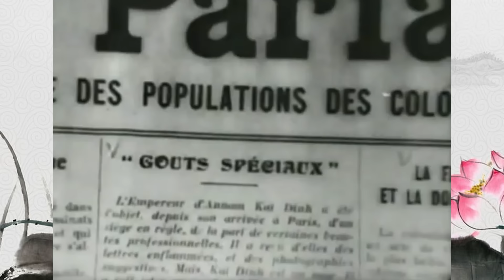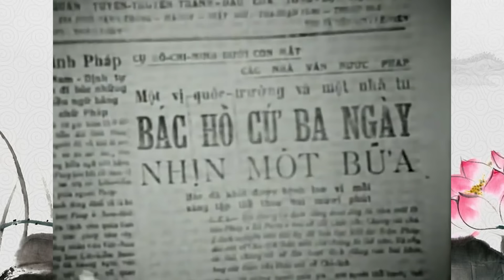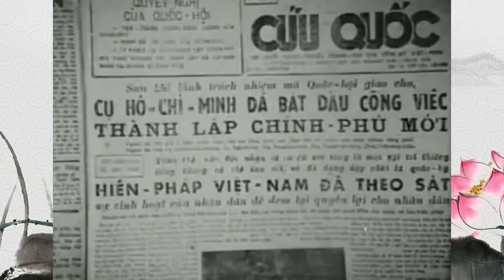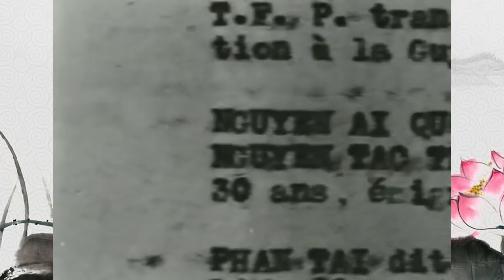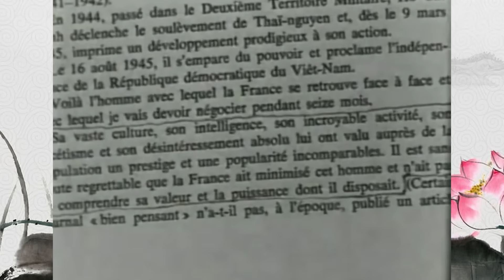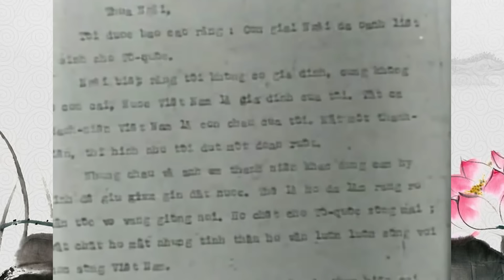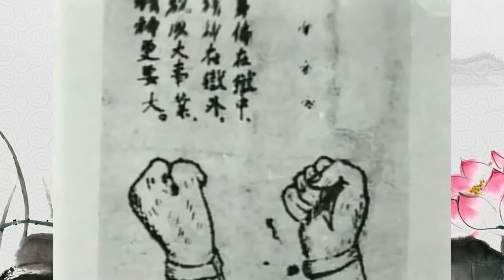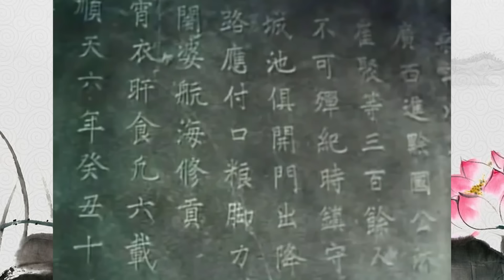Những Người Làm Nên Lịch Sử | Nghe Kể Chuyện Bác Hồ và Đại Tướng Võ Nguyên Giáp Hay Nhất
Chào mừng quý vị đến với kênh YouTube “Kể Chuyện Bác Hồ”
Rất hi vọng nhận được sự ủng hộ và đón nghe của quý khán thính giả gần xa. ❤